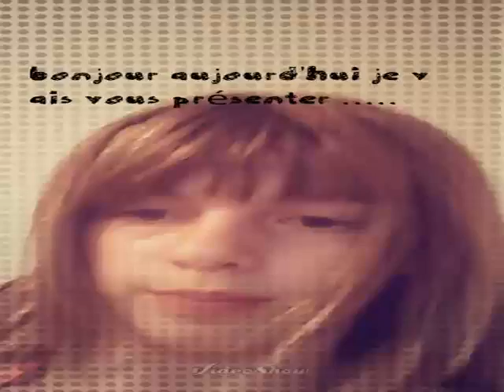Mes affaire d équitation